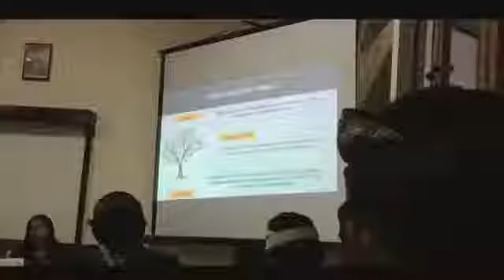KKN Unmas Denpasar Angkatan ke-43 Periode 1 - Desa Mengwitani, Kec Mengwi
Selasa malam, bertempat di Kantor Desa Mengwitani mahasiswa KKN Desa Mengwitani melangsungkan acara Penyuluhan Bahaya Narkoba yang sangat berkesan karena dihadiri langsung oleh Ibu Kepala BNN Kab. Badung AKBP Ni Ketut Masmini, SH. MH. Selain itu, kami mengadakan penyuluhan Bahaya HIV/AIDS dengan Narasumber Kakak Chandra dari KPA Kab. Badung. Program ini sebagai wujud kepedulian kami mahasiswa KKN Desa Mengwitani terhadap generasi muda yakni STT 19 Banjar yang terdapat di Desa Mengwitani berjumlah 38 orang serta dihadiri tokoh masyarakat seperti Kepala Desa dan Klian Banjar di desa setempat. Sebagai wujud apresiasi kami mahasiswa, Koordinator desa Memberikan Cendramata berupa kenang-kenangan untuk kedua narasumber yang membawakan acara ini.
Narkoba No, Prestasi Yes! STOP SEKS BEBAS!

Sumber Video: Instagram ( @kkn.mengwitani431 )